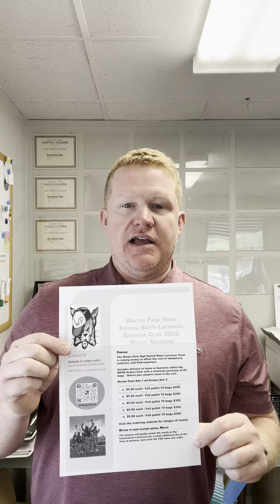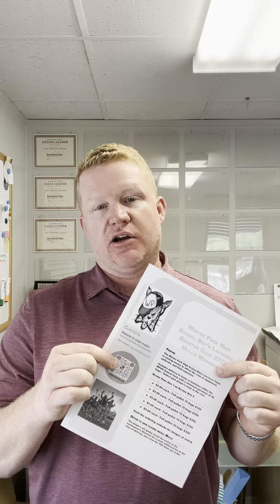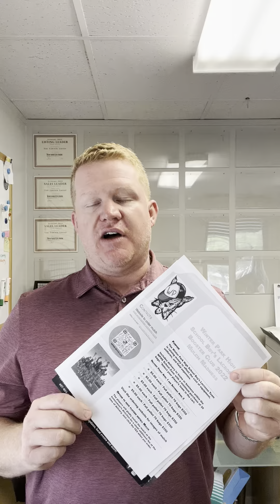It’s not all about Real Estate all the time for Colin Turner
It’s not all about Real Estate all the time for Colin Turner - this time it’s about MULCH and supporting his @wp_boys_lacrosse team. If you need mulch now is the time as it will be delivered directly to your door!